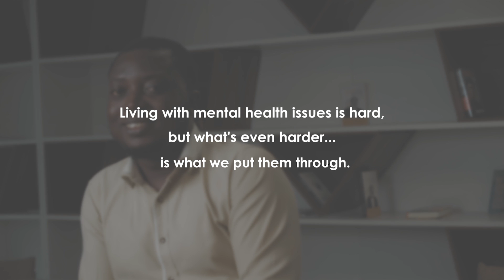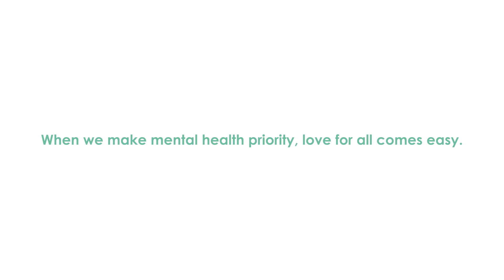What I Wish I Had Known EP 1 with Rotimi Calebs Oluleye | An Avon HMO x Nguvu Health Docuseries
For this year's WorldMentalHealthDay, we did a thing with our friends @nguvuhealth1075 💜. We shot and produced a docu-series to elevate the stories and lived experiences of young people with mental health challenges in Nigeria. Our shared mission when shooting this series was to encourage them to talk about the components of their recovery where they learned something that could have helped them sooner.

In this episode, Calebs Rotimi Oluleye shares his story.